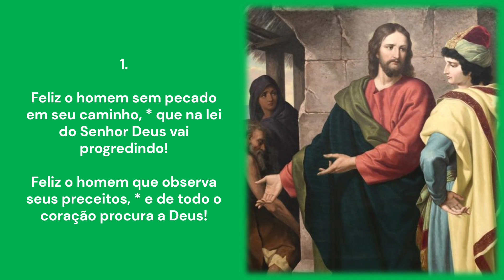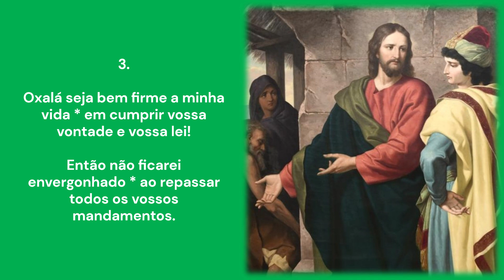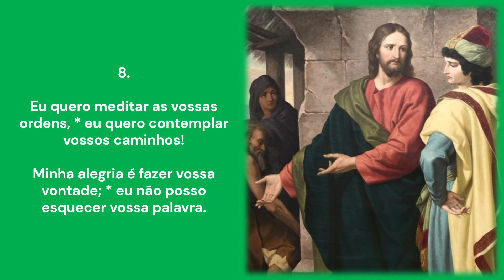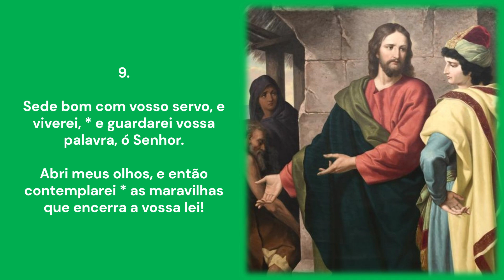COMO É DIFÍCIL PARA OS RICOS (Sl 118) | Comunhão | 28º Domingo do Tempo Comum | Ano B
COMO É DIFÍCIL PARA OS RICOS | Comunhão
28º Domingo do Tempo Comum | Ano B

R.: Mc 10,23 (Cf. Bíblia CNBB)
E.: Sl. 118, 1-18 (LH)